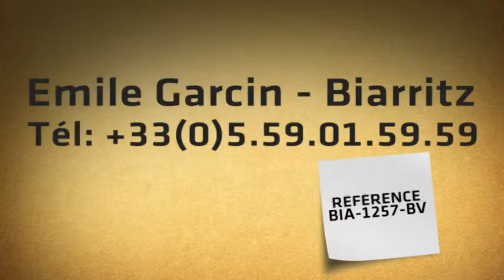Sur le golf d'ARCANGUES, VILLA BASQUE CONTEMPORAINE à vendre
A moins de 15 minutes de Biarritz et des plages, maison contemporaine construite en 2007, d'environ 250 m² habitables face au golf d' Arcangues. Située sur un terrain de 2 000 m² entièrement arboré et planté de diverses essences, cette maison, parfaitement au calme, offre une belle vue sur le golf d' Arcangues. Terrasses. Piscine. Garages.